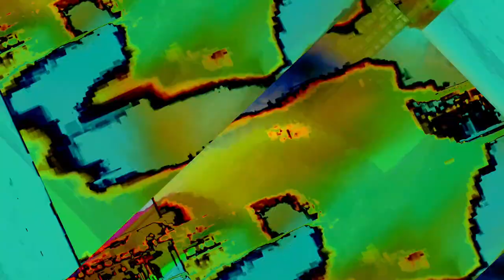[EPILEPSY WARNING] Movie 23 11 03 06h27m35s